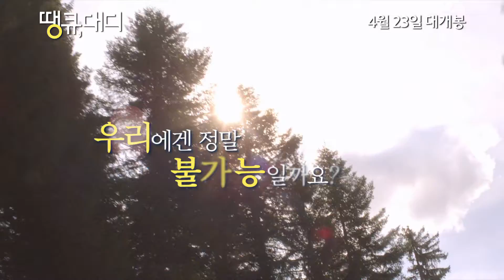"달리고 싶어요" 한 마디에 시작된 기적의 감동 실화 레이스 '땡큐,대디' The Finishers, Official Trailer)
영상제공: 영화사 빅